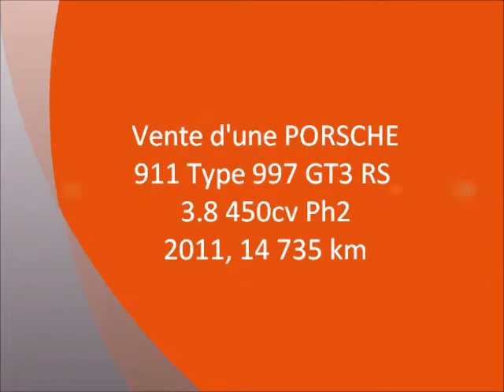Porsche 911 GT3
Vente d'une PORSCHE 911 Type 997 GT3 RS 3.8 450cv Ph2 2011, 14 735 km